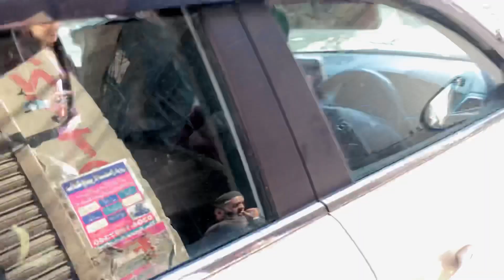Hamzahami na ki vloging start or first vlog ma ye kia kar diya?😳watch till end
Last Vlog I
In today's video you will find sistrology #

Atiqabutt75

Gazalbutt110

Tiktoker Buttni
Buttni46
Trending food vlog
Female food vloger
Pakistan food bloggers in india
Karachi travel vlog
Eid makeup tutorial pakistani
Pakistani wedding blog
Pakistani beauty tips channel
Makeup transformation pakistani
Pakistani girl daily vlog
Pakistani moti blogger
Pakistani food blogger in India
New Kashmiri singer girl
Gam bhari  gazalen song
Urdu songs pakistani
Gulab pakistani song
Pakistani qawwali songs
New islamic Gazal
Pakistani singer sad song
Alka yagnik famous song
Laiba Fatima ghazal
Food blogger Pani puri challenge